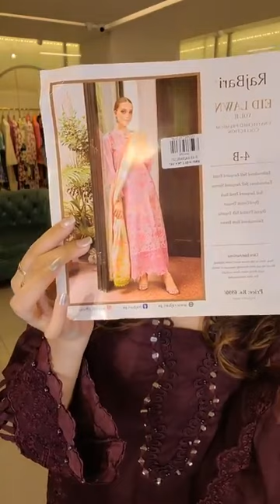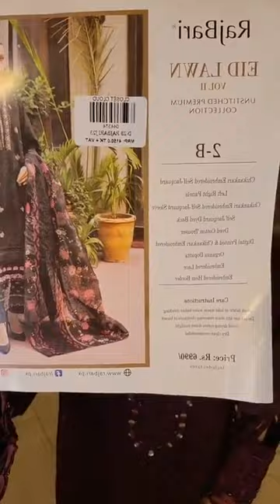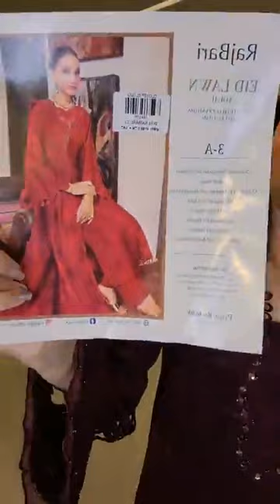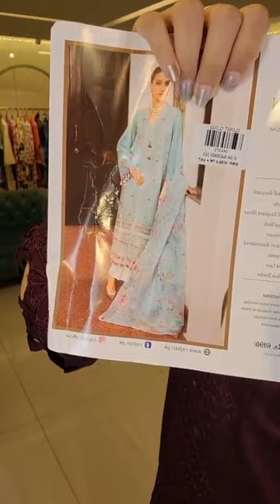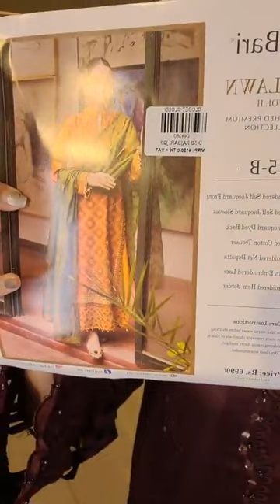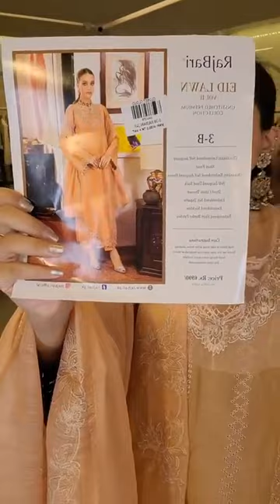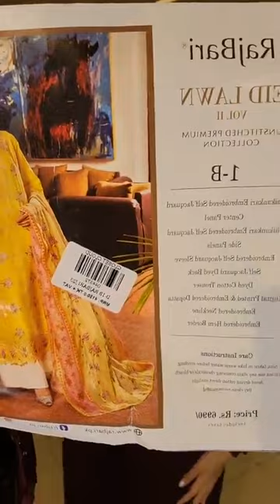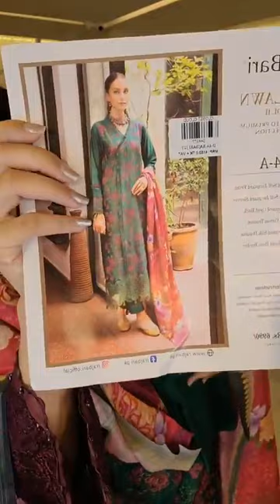Rajbari luxury lawn Collection 2023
Order Through Website Link:
closetcloud.xyz/rajbariel

Order link:
m.me/closetcloudbd

Complex.